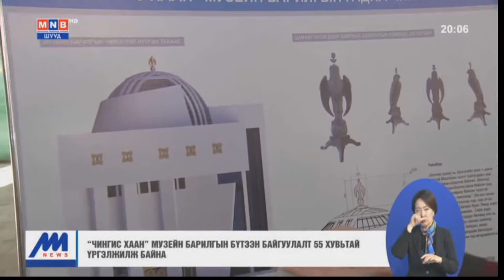Улсын Филармони, Морин хуурын чуулгын хөгжим хэрэгслийн шинэчлэлд 2 тэрбум төгрөгийг шийднэ